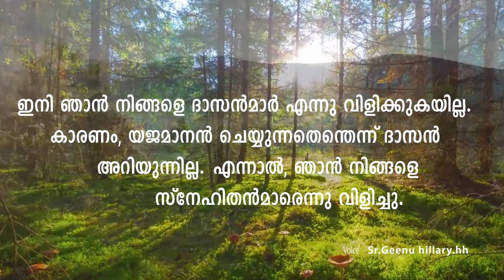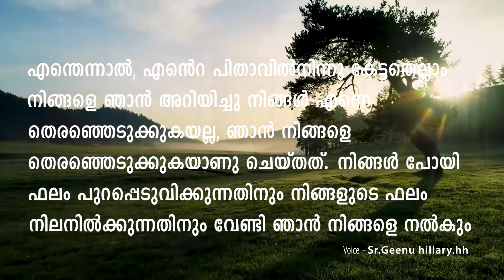വചനോദയം 07-05-21 || Voice Sr.Geenuhillary || Voice Mathew Benzey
ArchTVM Channel Holy Mass Live Stream for latin Archdiocese of Trivandrum Latest Malayalam News Updates, Breaking News,  and Debates,  Kerala Local News

My command is this: Love each other as I have loved you. 13 Greater love has no one than this: to lay down one’s life for one’s friends.